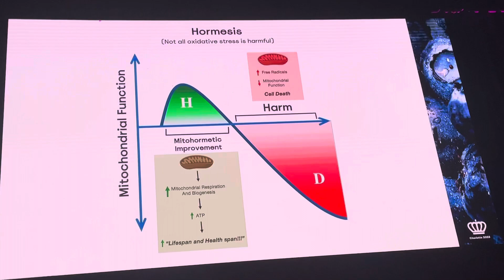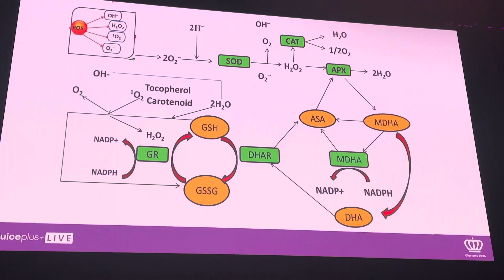November 10, 2023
Dr. David Phillips discusses free radical damage